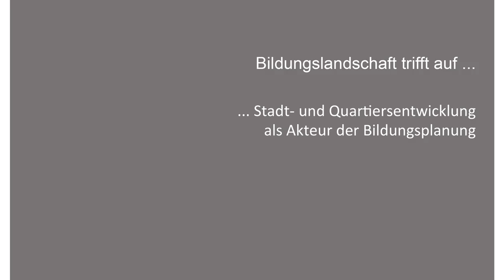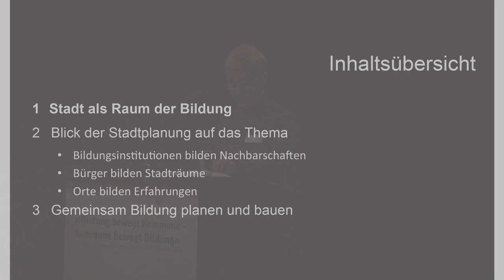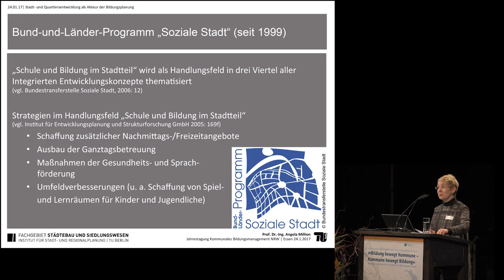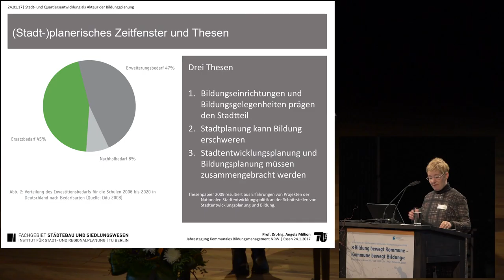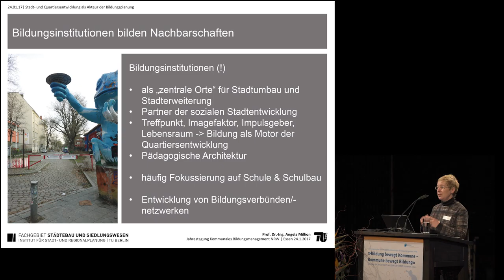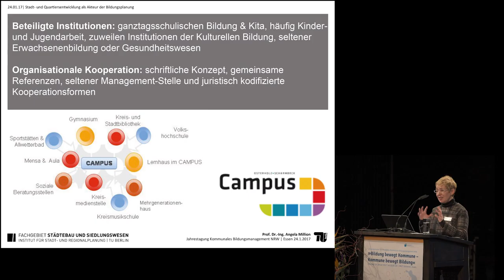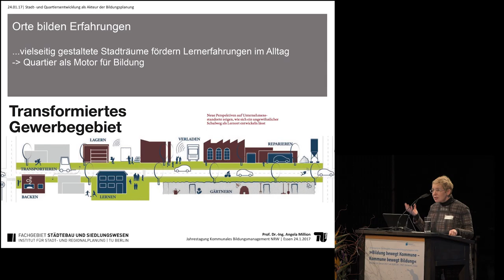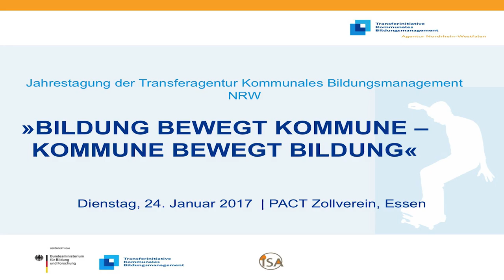Bildungslandschaft trifft auf Stadt- und Quartiersentwicklung ... – Prof. Dr. Angela Million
Vortrag auf der Jahrestagung der Transferagentur Kommunales Bildungsmanagement NRW „Bildung bewegt Kommune – Kommune bewegt Bildung“ am 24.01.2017 in Essen.
Gehalten auf der Jahrestagung am 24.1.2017 in Essen.